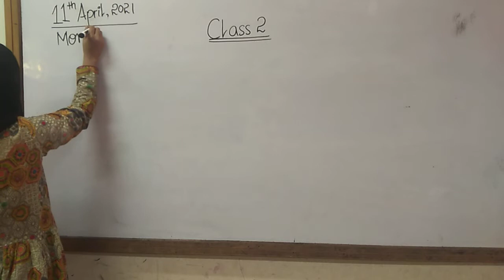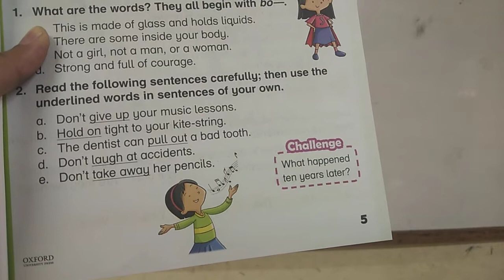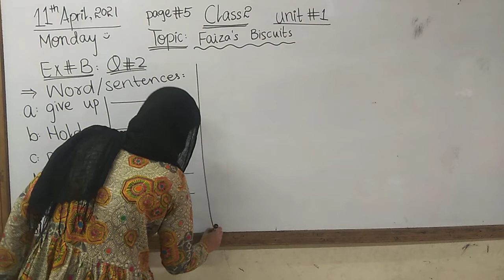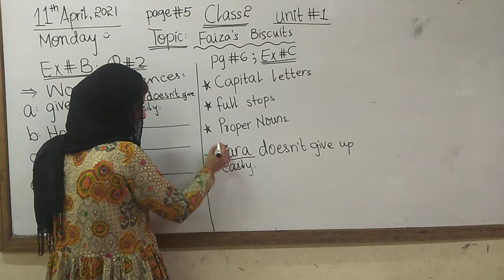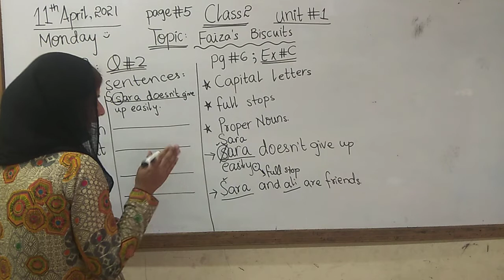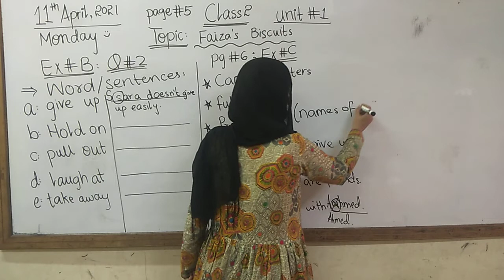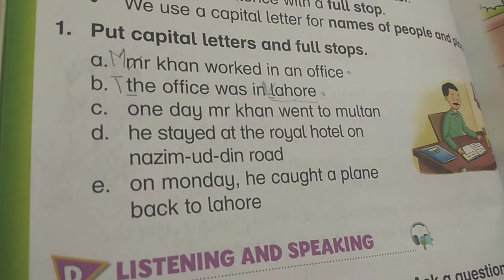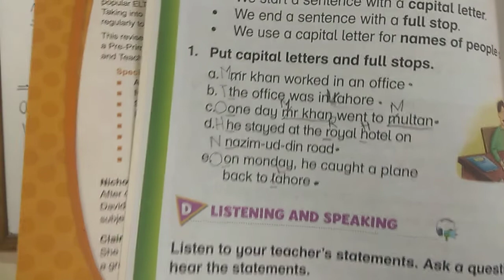Monday 11/4/21 class 2